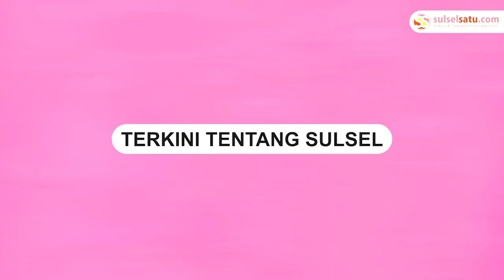Damkar Parepare Evakuasi Ular Piton dari Saluran Pembuangan Rumah Warga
Detik-detik dramatis terjadi di Perumahan BTN Sawitto Indah 2, Parepare, Rabu (16/8/2023).

Sejumlah tim pemadam kebakaran (damkar) Parepare dikerahkan untuk mengevakuasi seekor ular piton tersebut.

Ular tersebut terperangkap di dalam saluran pembuangan perumahan tersebut.

Dalam upaya evakuasi ini, beberapa lantai perumahan harus dibongkar secara hati-hati agar ular tersebut dapat dijangkau.
Video terkini dan terbaru..